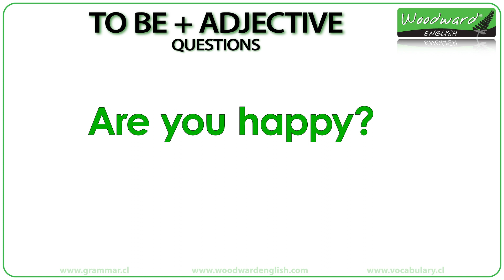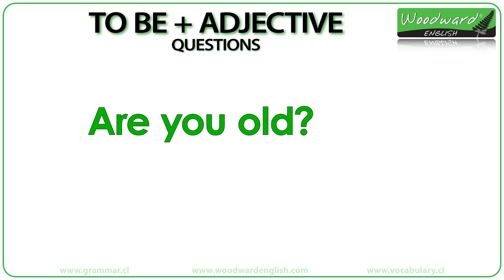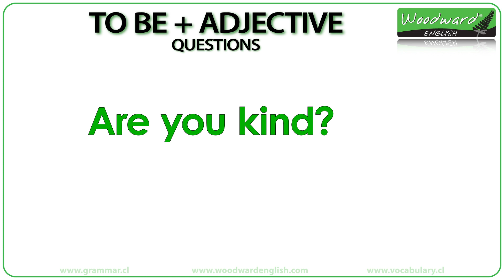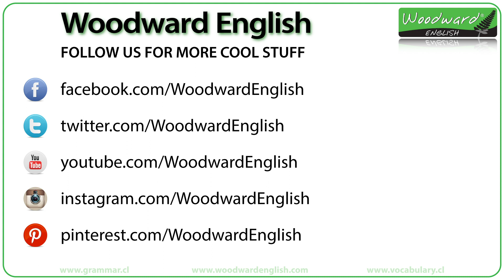Questions using: Are you + Adjective?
Questions using: Are you + Adjective?  and English Speaking Practice.

In this fun English lesson, you will hear many questions starting with ARE YOU... followed by an adjective. Two people answer these questions in their own special way with their own personality.
These characters (Rob & Bryathan) tend NOT to answer with the classic Yes, I am. No, I'm not... short answers but with more natural responses in their own sometimes fun way.

The adjectives that appear are:
Are you happy? - Are you hot?
Are you tall? - Are you healthy?
Are you rich? - Are you hungry?
Are you old? - Are you shy?
Are you intelligent? - Are you nervous?
Are you tired? - Are you thirsty?
Are you generous? - Are you famous?
Are you crazy? - Are you ugly?
Are you kind? - Are you lazy?

This is supposed to be a fun way to learn questions with To Be + Adjective.

In the second section, the same Are you + Adjective questions appear on the screen and you have around 5 seconds to response to each one. You can also click pause if you need more time. This is an opportunity to practice speaking English.

Also, there is a fun surprise near the end.

We have a English grammar lesson about To Be + Adjective if you would like more information about it:

Rob Woodward
Howick
Auckland 2145
New Zealand

- Rob Woodward